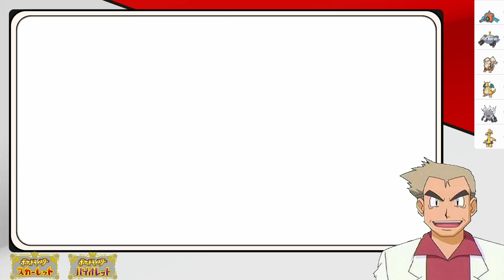【ポケモンSV】視聴者「このドラパルトが環境で無双できます」とメールが来たので育成した結果3タテしまくりで最強だったｗｗ【スカバイ】